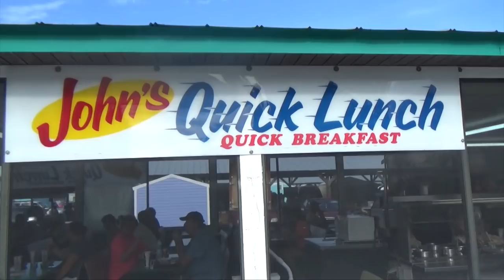The Misadventures Of The Video Game Wizzard Episode 227 Webster Failure!